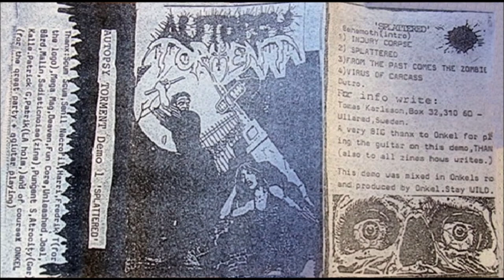Autopsy Torment [SWE] [Death] 1989 - Splattered (Full Demo)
00:00  1. Behemoth (intro)
02:10  2. Injury Corpse
05:08  3. Splattered
08:53  4. From the Past Comes the Zombies
12:58  5. Virus of Carcass
16:27  6. Outro